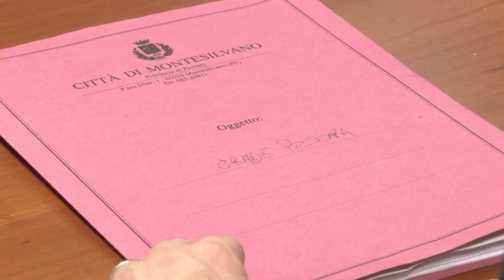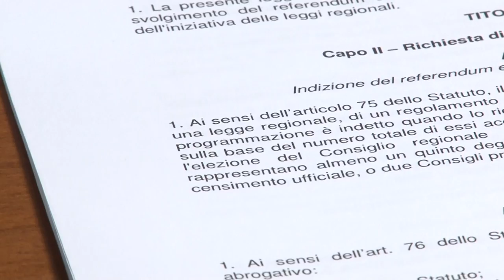Gli “Stati Generali” della Nuova Pescara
Tavolo politico, questa mattina in Regione a Pescara, per affrontare il nodo della fusione dei comuni di Montesilvano e Spoltore con il capoluogo di Provincia. La Regione sta tentando una mediazione per comporre le divergenze sul percorso di unione dei municipi